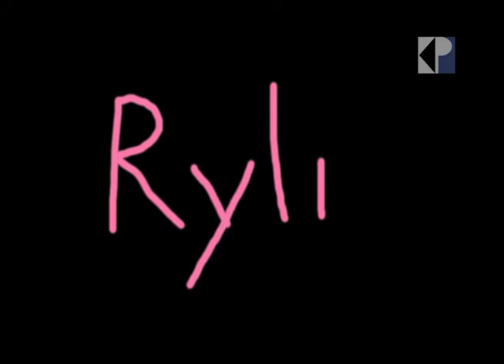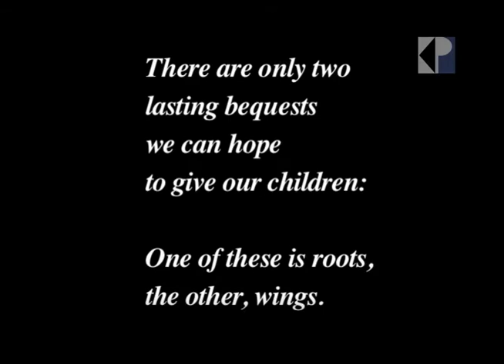Rylie's 1st Birthday!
Sydney and Jeff, two friends of mine, wanted me to record their daughter Rylie's 1st birthday for them, then piece it together into a music video. In addition to the footage, I also snagged some photos, illustrating her first year of life. Recorded on Sept 1st and released on Dec 25th as a Christmas gift :)

"Home" by Phillip Phillips, "Dearly Beloved -Reprise-" by Yoko Shimomura, from Kingdom Hearts II.

Edited by Kirk Patrick Productions, 2012